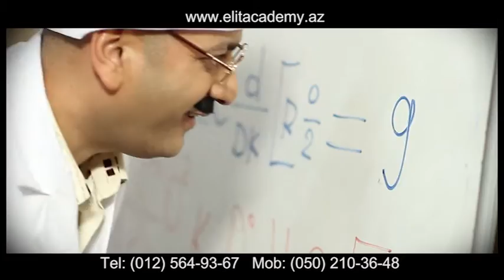ELİT ACADEMY tanıtım filmi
Elit Academy - Tus,Ales,Yös ,Dus ,Alman dili - kursları
Nərimanov rayonu Aşıq molla cümə 122/A